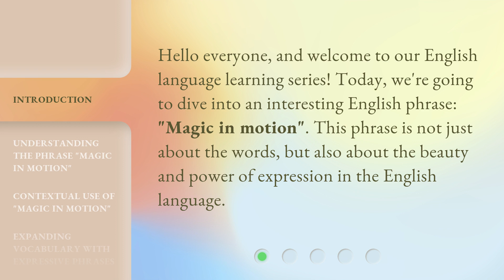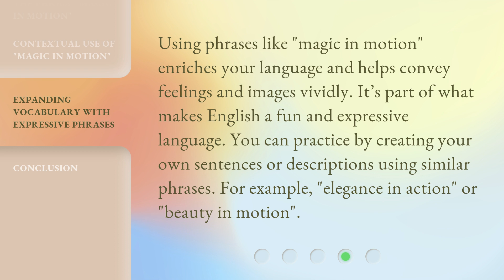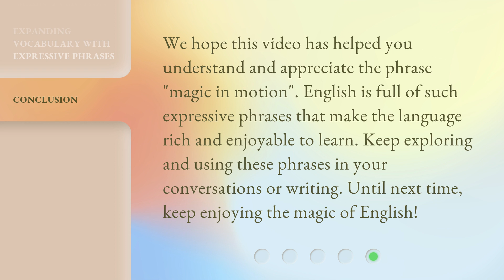Magic in Motion: Exploring Expressive English Phrases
00:00 • Introduction - Magic in Motion: Exploring Expressive English Phrases
00:27 • Understanding the Phrase "Magic in Motion"
00:53 • Contextual Use of "Magic in Motion"
01:26 • Expanding Vocabulary with Expressive Phrases